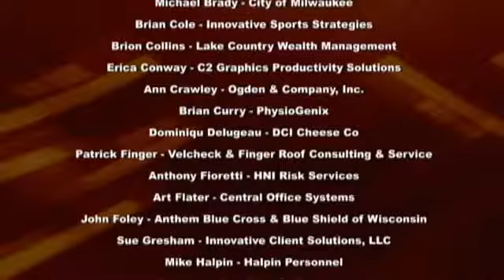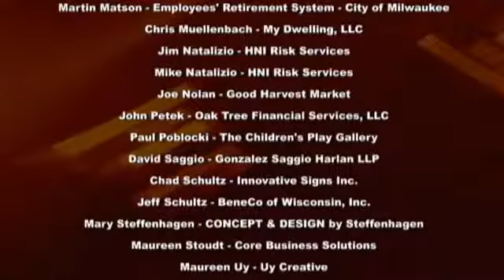2010 Fittest Execs BizTimes & Wisconsin Athletic Club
The Annual BizTimes Fittest Execs Program in Milwaukee, WI will help participants understand the many benefits of successfully implemented wellness programs. Over several months each year, more than 100 local Milwaukee CEO 's and top executives will take the challenge to lead personal fitness, corporate health and wellness by example. Each top executive will be put through a five-part fitness assessment to measure endurance, strength, flexibility, and body makeup along with a complimentary health risk appraisal and blood work assessment. The competition will conclude with a celebratory awards event and include a program on executive fitness and corporate wellness.